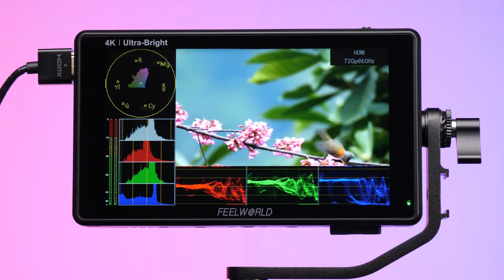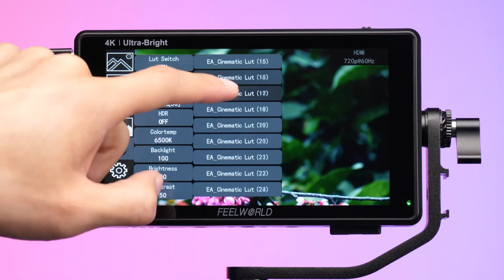FEELWORLD LUT6 6 Ultra Bright 2600nits Touch Camera Monitor Daylight Viewable with HDR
FEELWORLD LUT6 is a  ultra bright 2600nits monitor, which can visible in the sun . Usually shooting outdoor under strong light, especially for individual shooting, if you use a bright monitor , it will save a lot of troubles.  With compact design, LUT6 suit for handheld stabilizer.  It also contains professional monitoring tools, such as waveform , histograms, vectorscope, etc., allowing you to

Vide by : @feelword